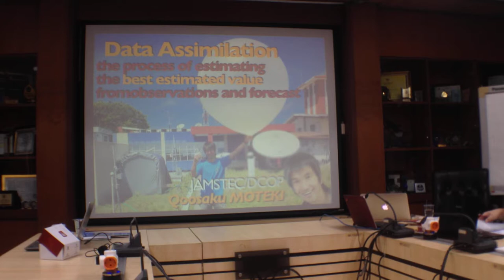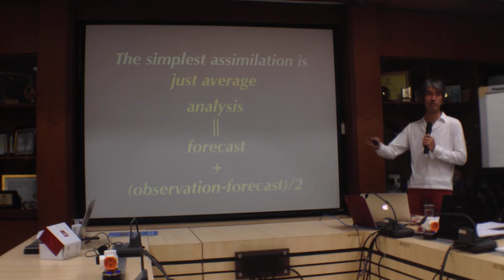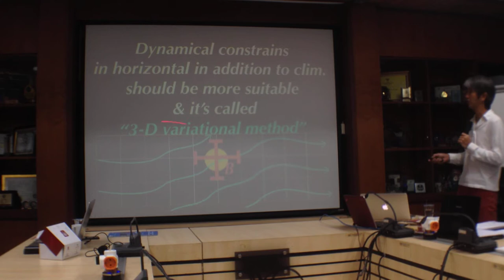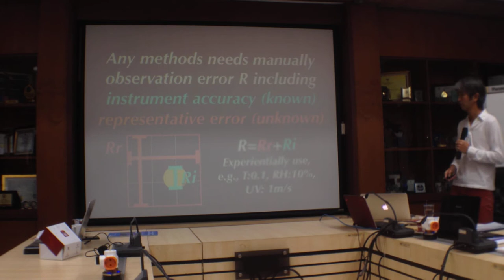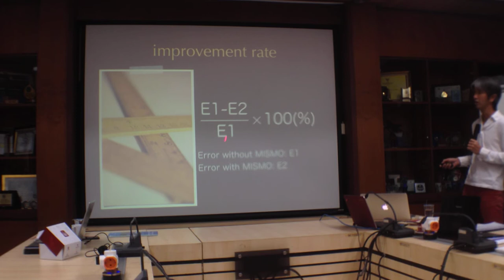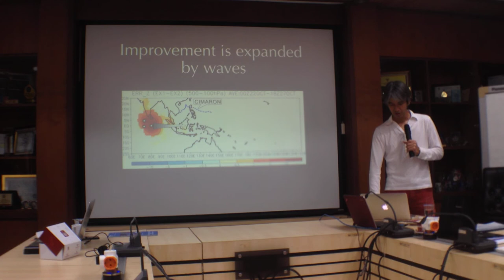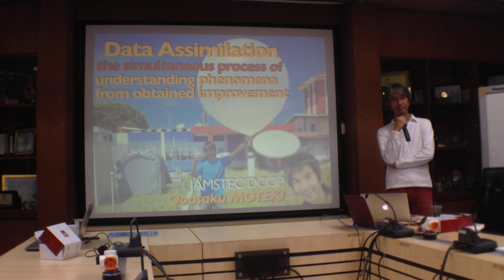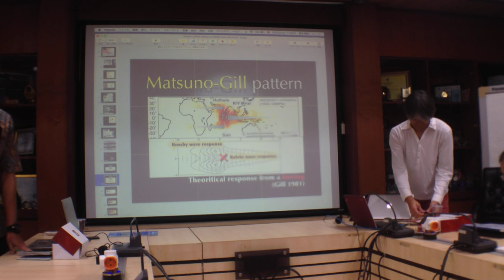Motesaku lecture on "Data assimilation" at LAPAN 2018/09/25